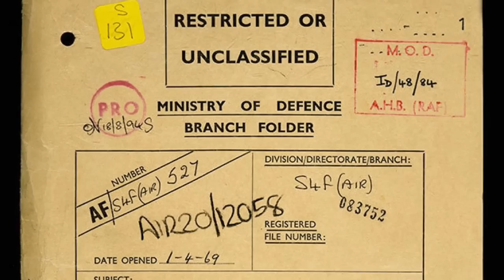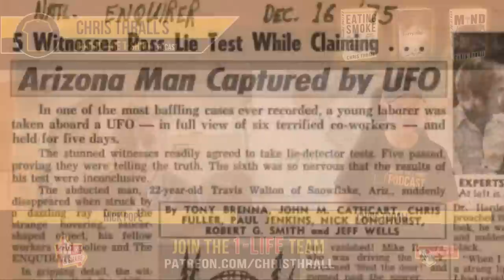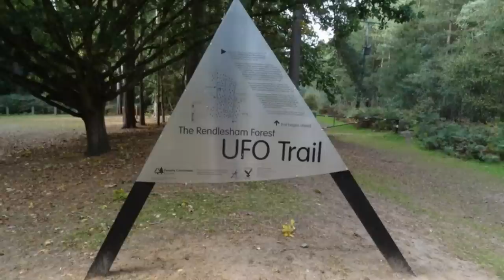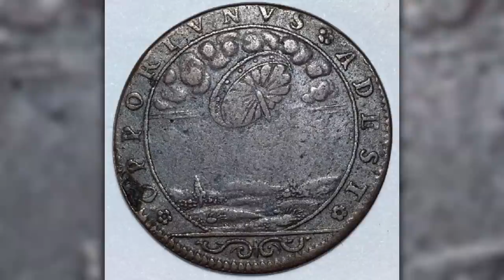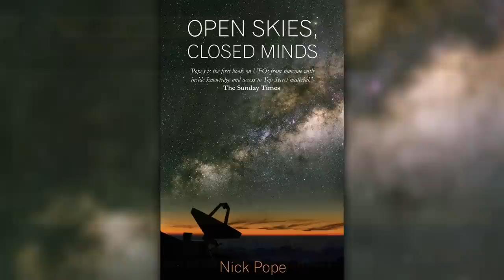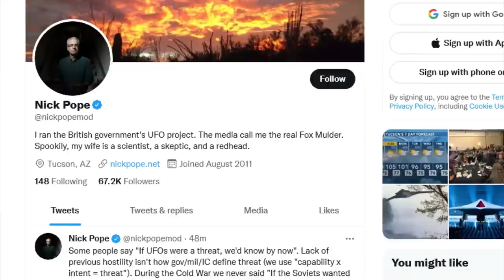Real Life X-Files | UFOs | UAP | Nick Pope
Nick Pope is one of the world's leading experts on UFO's and the unexplained. Having worked at the Ministry of Defence for twenty-one years, Nick started to work on UFO cases, leading the media to name him, 'The Real Fox Mulder', from the popular tv show 'The X-Files'. After leaving The MoD, Nick continued his research and became a top-selling author and public speaker. For almost three decades, Nick has been the go-to-guy for tv shows and consultant for many Hollywood sci-fi movies.

Nick's books

➱ Supergreens powder
➱ Nutribullet